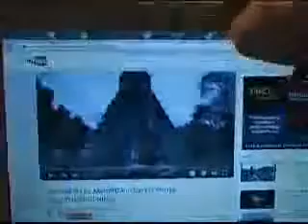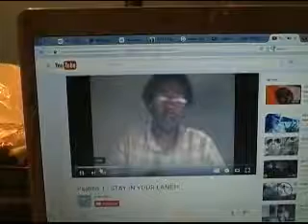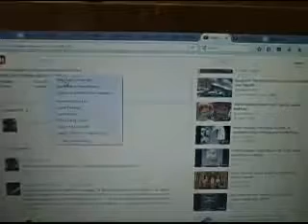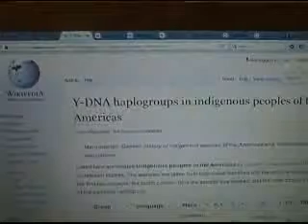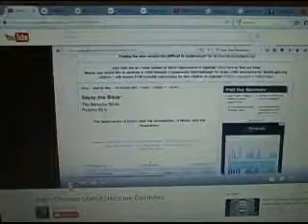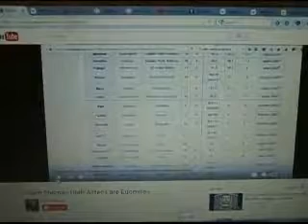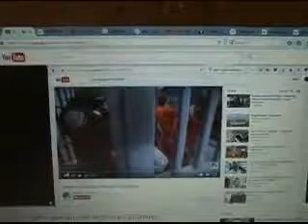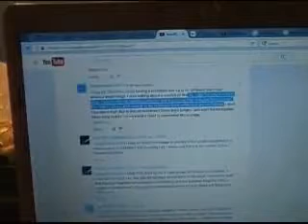lexwill 2016 Aztec are EDOM where's the evidence fucking LAIR